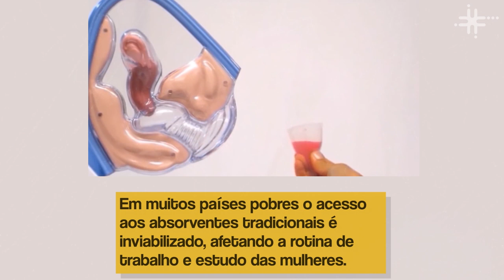Fique Sabendo - "Coletor menstrual e a saúde feminina"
Por ser reutilizável o coletor de silicone ou látex pode durar até 10 anos.
O período de adaptação varia de dois a cinco ciclos.
É preciso esvaziá-lo a cada 6 a 12 horas. Para a higienização, recomenda-se lavá-lo com água fria e sabão e fervê-lo após o período menstrual.